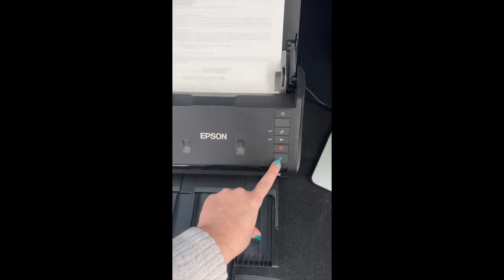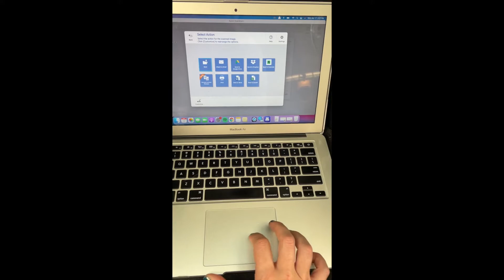My Mobile Set-Up! An EASY First Step To Going Mobile As a Loan Signing Agent! Scan from Your Car!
If you’re wondering what it means to go mobile, how to go mobile or want to see what my mobile setup is then this video is for you! I’ll show you a cost-effective and easy first step to going mobile to be able to scan from your car to save time and maximize earnings potential with loan signing!

Links to items in my video:

Epson Scanner

✍️ JOIN MY FREE 7 DAY MARKETING CHALLENGE!

Loan Signing Super Week is designed to grow your loan signing agent or notary business as you complete the daily challenges in my self-paced course.

Get a FREE month of the same email marketing platform I use, Flodesk! Click my link to start today and grow your email list and business!